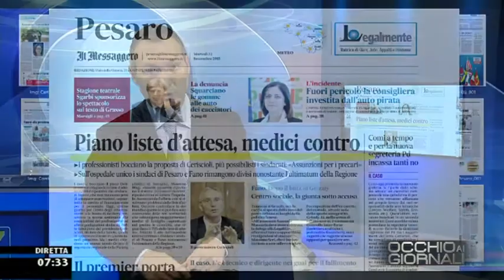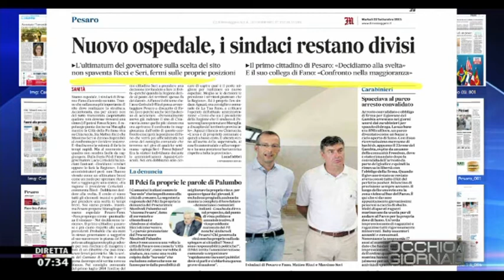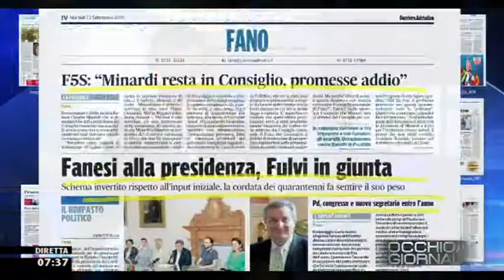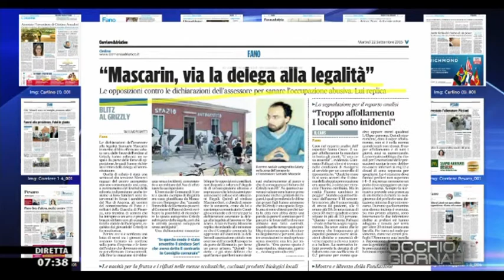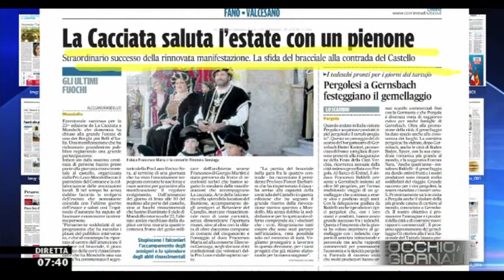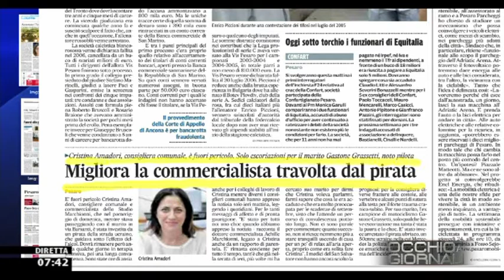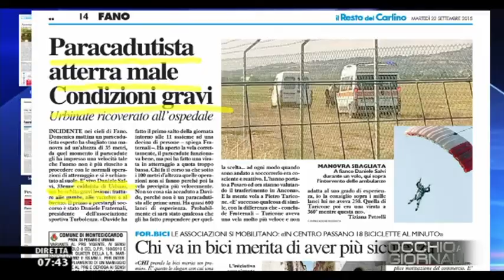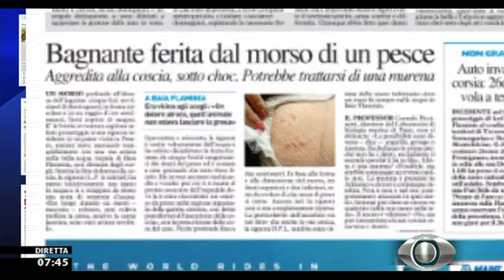Occhio ai GIORNALI 22/9/2015